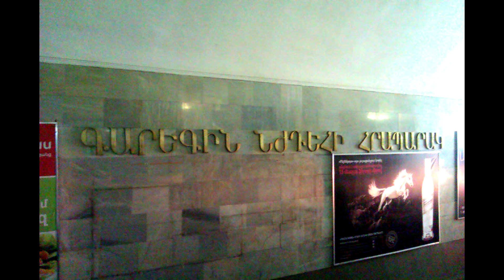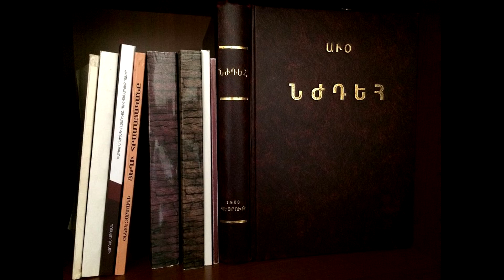Armenian Instrumental Revolutionary Songs: Iprev Arciv, Garegin Njdeh, Verkerov Lee,Dzayn Me Hnchets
Дивуюся, чому путін не робит "денацифікацію" чи "декомунізацію" Пашиняну, якшо чесно.